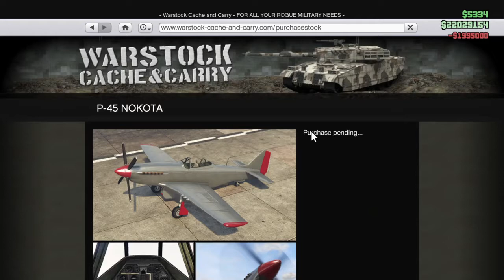Buying and Upgrading my new Nokota - GTA Online